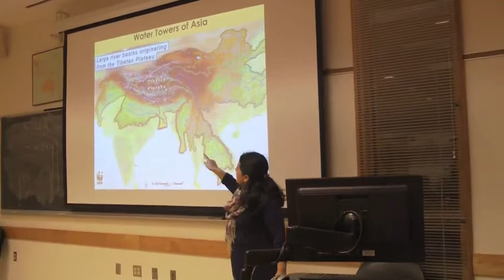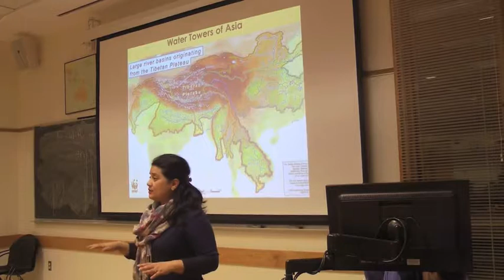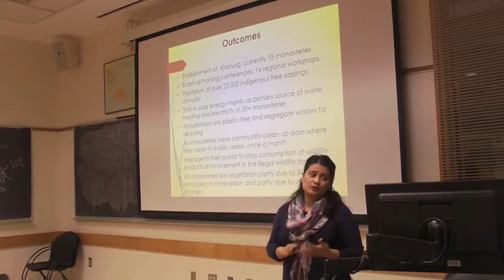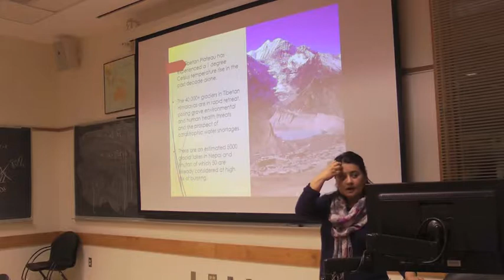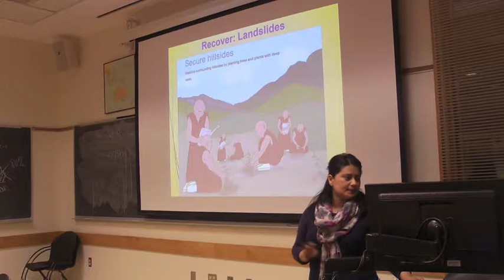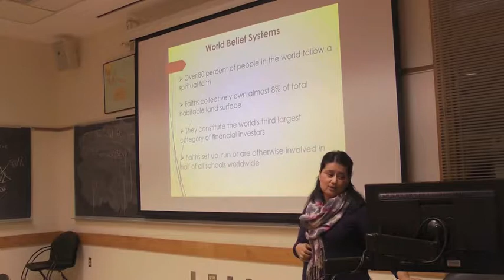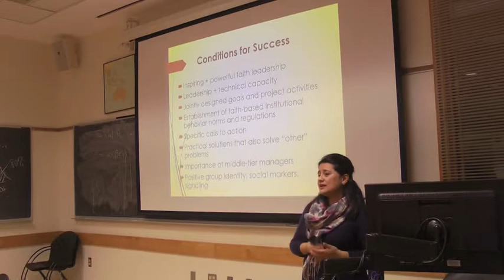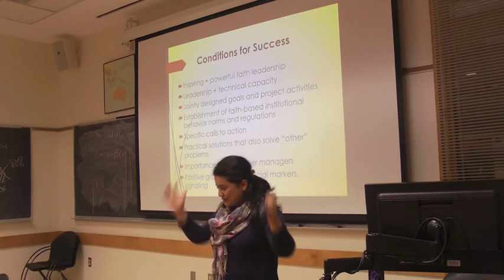Dekila Chungyalpa: Cultivating Conservation and Community in the Himalayas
Dekila Chungyalpa gives a lecture entitled "Cultivating Conservation and Community: Eco-Monastic Leadership in the Himalayas" as part of the Yale Himalaya Initiative Fall 2017 series.

A 2014 recipient of the McCluskey Award, Dekila is an associate research scientist at the Yale School of Forestry & Environmental Studies. Currently, Dekila is developing a program called YETI: Yale Environmental Training Initiative for Religious Leaders. She is also founder of Sacred Earth, an acclaimed faith-based conservation program at the World Wildlife Fund started in 2009. In the past, she has worked for WWF US in the Greater Mekong and Eastern Himalayan regions. In 2008, she began working with His Holiness the 17th Karmapa to develop the Khoryug projects for conservation in Buddhist institutions. Dekila is from Sikkim and works extensively on faith- and community-based conservation in the Himalayas.